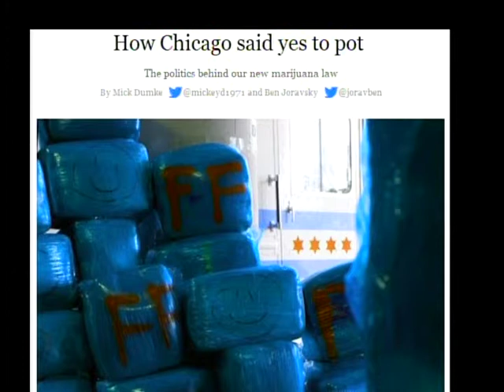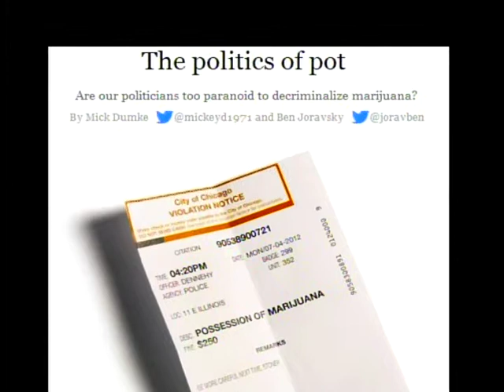Medical Marijuana in Illinois - Chicago Reader Reporter Mick Dumke 2